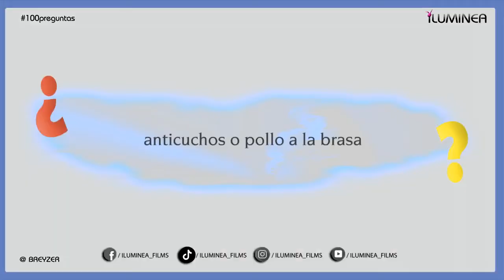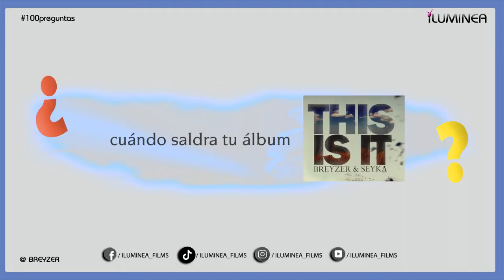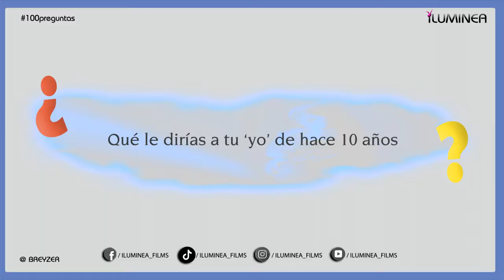BREYZER RESPONDE || 100 Preguntas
Preguntas hechas por el clan iluminea, seguidores y mecenas del canal.